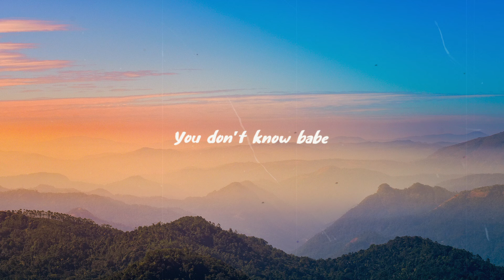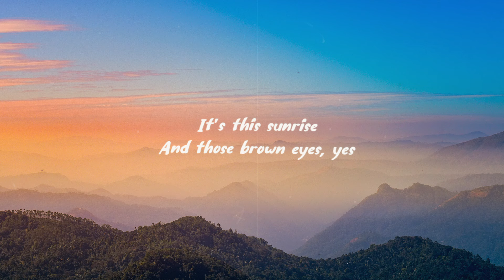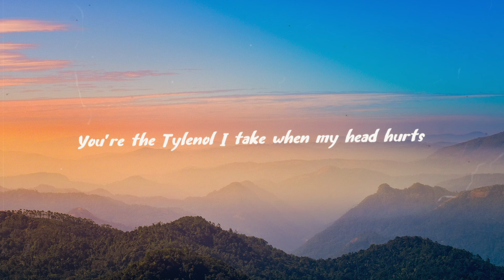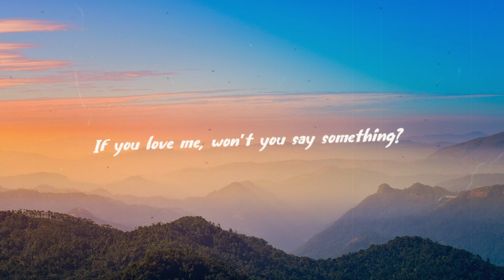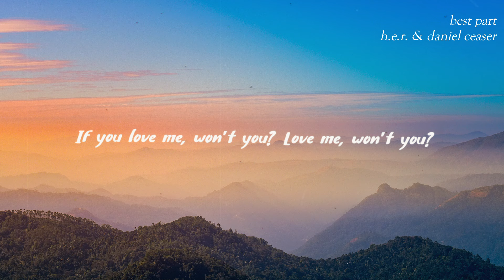H.E.R. & Daniel Ceaser - Best Part (Lyrics)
▶️ Follow H.E.R.

0:00 🎵 H.E.R. & Daniel Ceaser 'Best Part' Lyrics
Oh, hey

0:14 Verse 1 (H.E.R.)

0:39 Pre-Chorus (H.E.R.)

0:51 Chorus (H.E.R. & Daniel Caesar)
Where you go I'll follow
Oh you're the best part, oh
You're the best part, ooh
Best part

1:31 Verse 2 (Daniel Caesar)
It's this sunrise
And then we make love (Make love)

1:56 Pre-Chorus (Daniel Caesar)

2:09 Chorus (Daniel Caesar & H.E.R.)
Then you're the best part, oh
Best part

2:47 Outro (Daniel Caesar & H.E.R.)
Won't you?